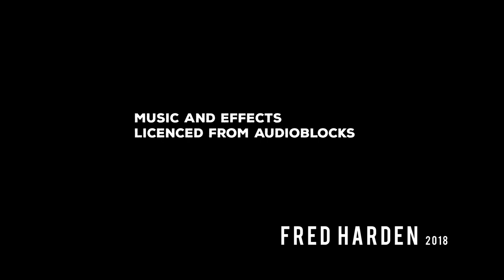Pier Farri 1972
Pier came as presenter of a season of experimental New Italian Cinema. The programme was assembled by Albie Thoms and shown in Sydney and Melbourne, at the Co-ops and Uni's. He stayed with our film-maker friends in Melbourne and Howard Lindley was immediately smitten so I filmed yet another diversion to his unfinished film 'Easy to Lie'. Albie included Pier in his feature 'Sunshine City' released in 1973. See 'whileiremember.it' for more.
Music is 'Back Street Chase' + effects, licence from Audioblocks.